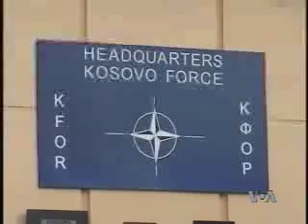Ficdžerald: Kršenje rezolucije 1244 pretnja bezbednosti na Kosovu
"Bilo kakvo kršenje rezolucije 1244 Ujedinjenih nacija predstavlja pretnju po bezbednost i sigurnost na Kosovu", izjavio je u Prištini komandant južnog krila NATO-a, americki admiral Mark Ficdžerald, istučući da time i paralelne strukture vlasti na Kosovu pretstavljaju pretnju stabilnosti. Ficdžerald  se na Kosovu sastao sa komandantom KFOR-a Markusom Bentlerom i direktorom Doma zdravlja u Gračanici, Radom Trajković.